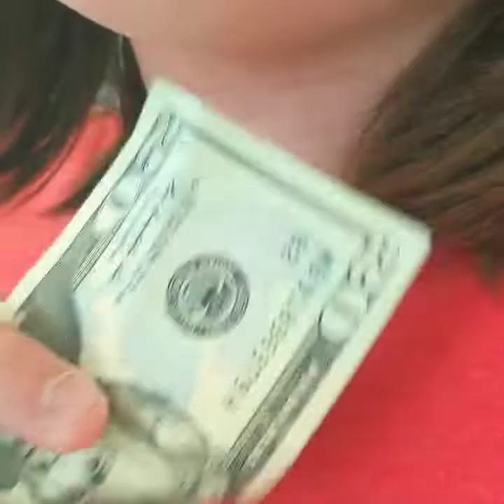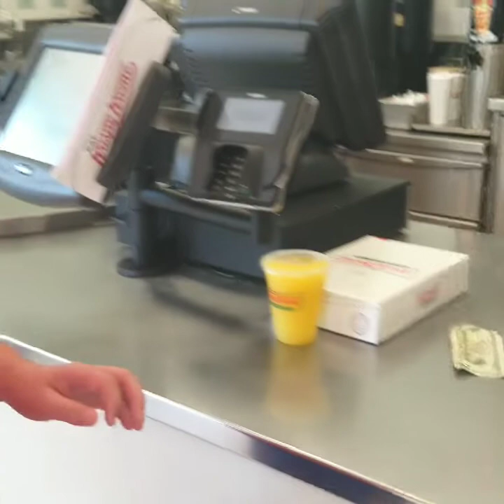Joshua has Autism and today is a big day 4 him | Mental Health in Children + goals for autism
Joshua has high functioning autism and has very high social anxiety, OCD and other irrational fears that keep him from doing everyday tasks that kids his age manage very easily.  So, today Joshua will order, pay and count his money with little help from mom!😊💯👀🙏

Editing: Kinemaster App on Google Play store
Check out Joshua's Youtube channel at: Gemmy the object thingy

If you have any questions or comments we would be more than happy to answer here or in an email if you wish to keep it private.  Have a great day and Let your Differences SHINE😍💕💜💙💛💚💛🧡💜

Shot on my GALAXY S8+